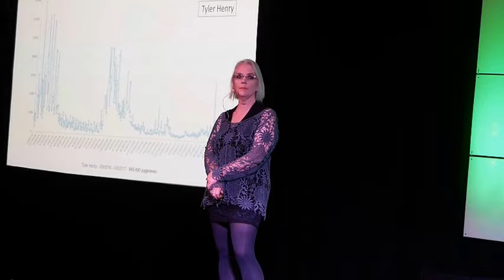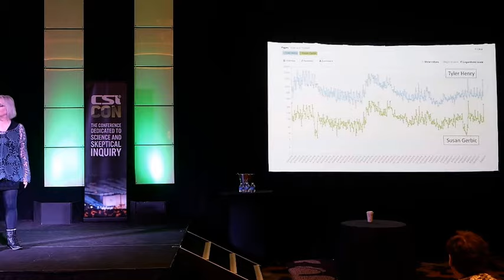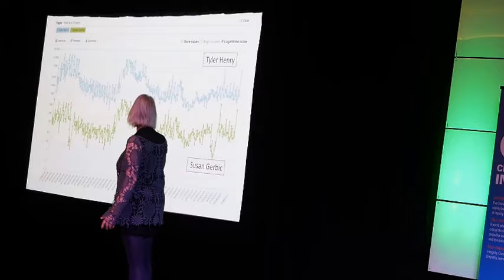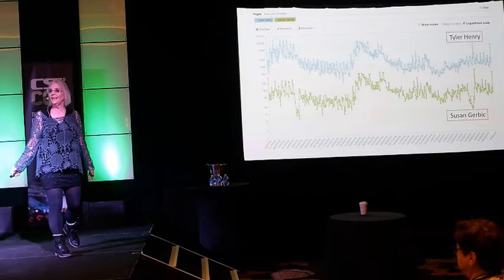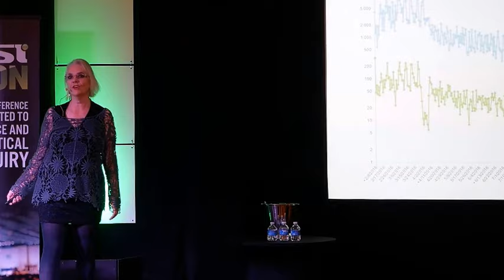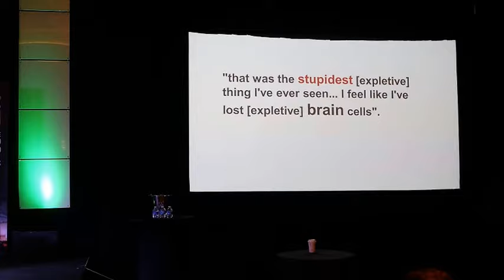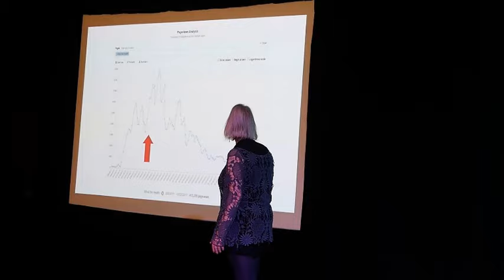Gerbic GSoW CSICon lecture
You supported the March for Science. Now what? Susan Gerbic will be explaining why the answer is to join her project, Guerrilla Skepticism on Wikipedia (GSoW). She will explain why improving the pages for Science and Scientific Skepticism on the 10th most popular website improves education world-wide. GSoW works to support the people and organizations that do the research, write the books, organize the conferences and take the heat from the anti-science and paranormal world. GSoW gives them the best possible Wikipedia pages possible, while following all the rules of Wikipedia. The GSoW has had a large impact on education around the world since 2010. The GSoW has written and rewritten hundreds of Wikipedia pages, including Spontaneous Human Combustion, Facilitated Communication, Perry DeAngelis, Genetic Literacy Project, Joe Nickell, David Gorski, Eugenie Scott and more.